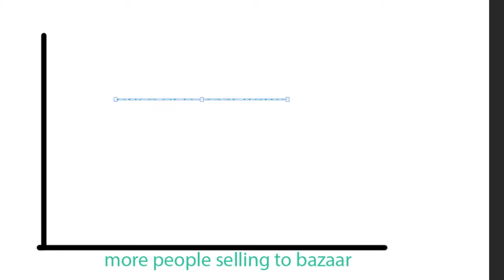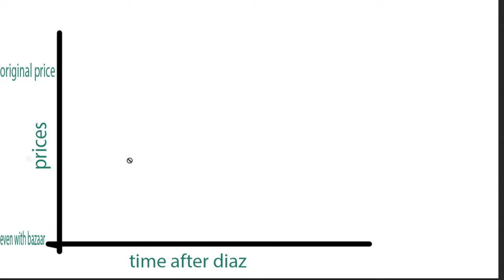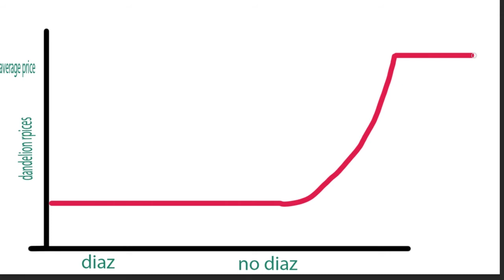Diaz and Dandelions: how to make free money from Diaz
in this video i will be showing you how to make early game money with diaz's new perks and how diaz is the funniest mayor ever

i am aware diaz is a woman i am just retarded

this video is a money making guide/tutorial showing how to bazaar flip their items, npc flip, and just make cool money in general!! i am not as good(bad) as thirtyvirus but it's somethign. if you are anything past early game this wont really be helpful unless you want to level up your flower minion which i understand sucks!!

diaz is a mayor in hypixel skyblock that has never been elected once before because they are bad XD. but they are ebing elected this year since all the mayors suck!!! get good cole!!! paul give me the actual good perk!! fuck you diana in general!! i forgot who the other mayor is oh well suck s!!

i havent edited a video in a long time dont yell at me this isn't supposed to be a shitpost but it basically is XD

i spent 3 hours on this i dont know why i did this but boredom is hard

my diary:
hypixel skyblock is a game on a server called hypixel that has games that i hate like skyblock bedwars skywars and duels. these games suck arcade (hypixel says) on top. hypixel has many youtubers that are also bad such as swavy (56ms) technoblade (he doenst even play anymore XD) thirtyvirus guide maker guy there is also other poeple that make random ass content like hellcastle and furryeboy they are cool though since it is random but good unlike some other skyblokc shit posters they actually put effort into their videos which is super cool!! i do play skyblock but i am kind of bad i have storm armor and hyperion haha just kidding i use a valkyrie because hyperion is cringe nerf mgae i hate mage just kidding i dont use storm armor i use warden helmet and werewolf armor becuase i do not do dungeons i do skyblock dragons because they are fun and i like wasting money and summoning eyes but who doesnt like wasting money unless you are broke like me thats why i watch skyblock money making guide s because they help except i can never figure out how to auction flip or bazaar flip probably because i am impartient so thats why i just do frag runs instead on floor 7 catacombs because they are easy and it is a good way to get combat exp. speaking of combat exp whos idea was it to do double skill exp anyway doing floor 6 rose runs is about 4 million combat experience an hour which is a crazy method to gain combat skill in skyblock haha imagine though you need like a juju shortbow or a terminator and i am too broke for both of those since i cannot do enderman slayer not because i cant because im not patient and dont feel like doing it so i just do stuff like revenants and other slayers since they are faster and more effortless than the voidgloom seraph plus it takes actual thinking and i hate thinking i really need a way to find a way to get afk skill experience because my skill average is low and i need a way to increase my skill average because people make fun of me for having a bad one so i need to level up things like farming mining and fishing but too bad you cannot afk fishing but you can afk farming same with combat i hate combat but you can use a semi afk farm to do it for farming you can just back and forward farm which is a lot faster than normal farming but it takes effort and no one likes effort speaking of effort how come a lot of minecraft youtubers like dream skeppy technoblade tommyinnit and basically every dream smp youtuber went from good content to bad content after they joined dream smp i mean some of it is good but i find it boring but of course some people like it but it is just not my thing speaking of boring why do hypixel skyblock memes exist like some of them are funny but i hate most of them because they are like 10 sconds long and contain no comedic value also hypixel shorts and skyblock shorts like minecraft looks terrible in short format why even do it???